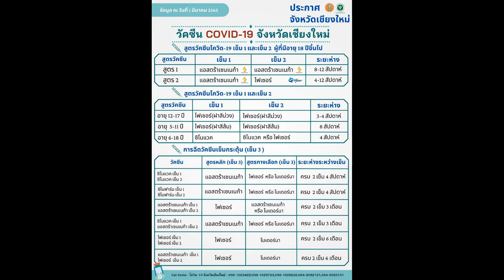030365 1 เชียงใหม่ ชาวเชียงใหม่ฉีดเข็มแรก ยัง 100% พร้อมขอเชิญชวนชาวเชียงใหม่ เข้ารับการฉีดวัคซีนโ